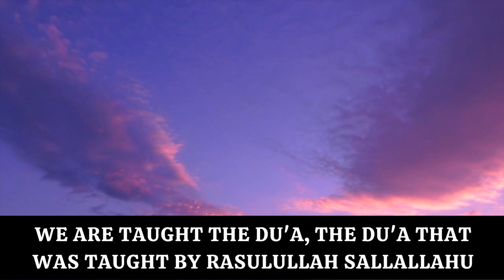Dua for Forgiveness | Mufti Menk | Forgiveness Prayer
A Small Powerful Dua With A Lot Of Hope Mufti Menk
Dua for Forgiveness
Dua for Forgiveness of Sins
Repentance prayer
Forgiveness Prayer
Pray for Forgiveness of Sins
pray for forgiveness and repentance
hope in dua

The Audio of this video is taken from  the channel "The All-Loving"